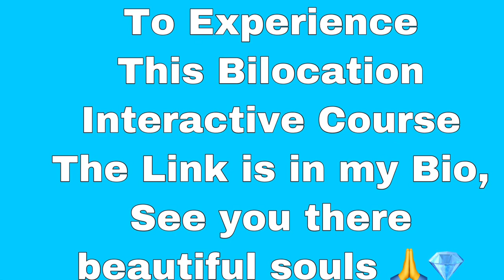How to Bilocate: Interactive Course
💎A beautiful course where I physically show you and teach you how to bilocate using your light body

💎Learn how to traverse anywhere on this planet and beyond with me

💎A pre recorded interactive course where I am with you every step of the way

💎One of my most favorite courses I’ve made this far

💎Link to the course video you get to keep for life to refer back to

💎Early Bird pricing for 4 days!!